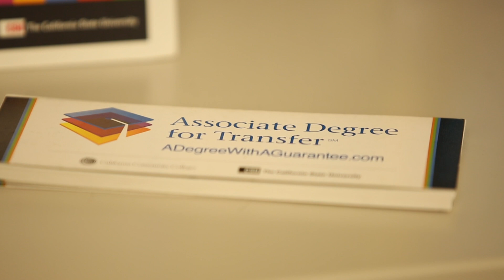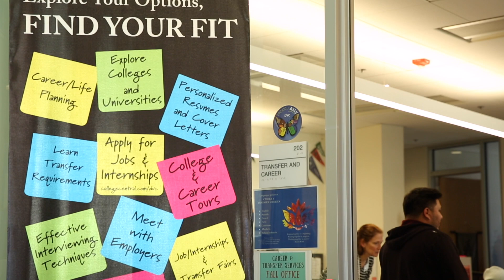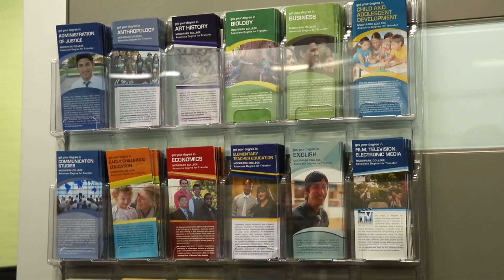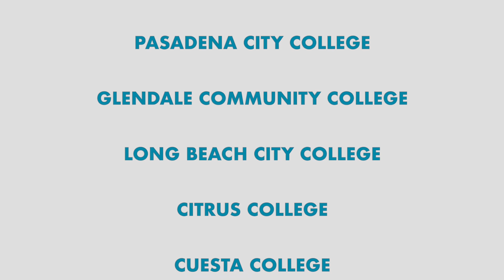The Associate Degree for Transfer Supports Students and the State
7 years after SB 1440, the historic legislation creating the Associate Degree for Transfer (ADT), more than 69,000 students have graduated with an ADT. Check out how the ADT has supported students, counselors, community colleges, and California State Universities.